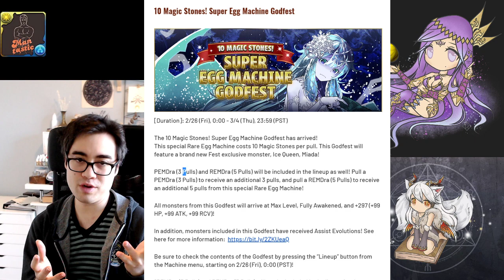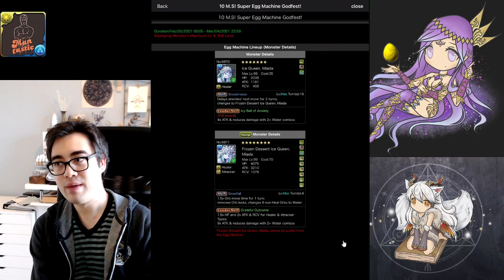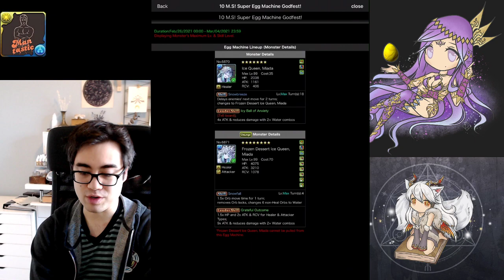[Overview] 10 Magic Stones! Super Egg Machine Godfest + Debut of Miada